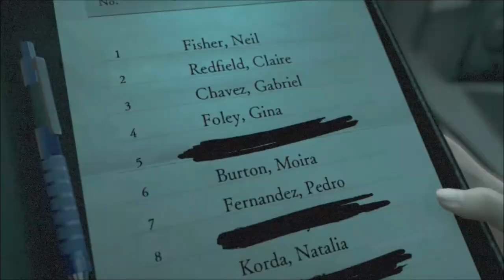Janky Boss Lovin | Resident Evil Revelations 2 Co Op | Ep 22 | Crazy Town Gaming